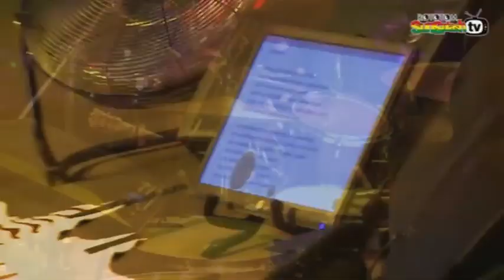Ms. Lauryn Hill - FULL LIVE @ Rototom Sunsplash 2014 (Spain)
Ms. Lauryn Hill en el Rototom 2014 / Live at Rototom 2014. Gran concierto e increíble festival, OBLIGADO EL COMPARTIR. Todo el crédito para Rototom Sunsplash.